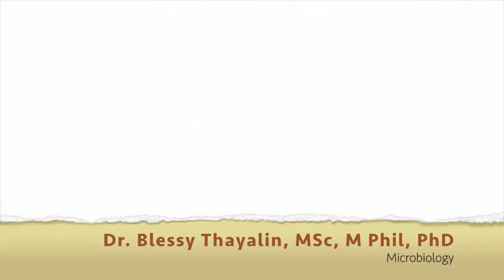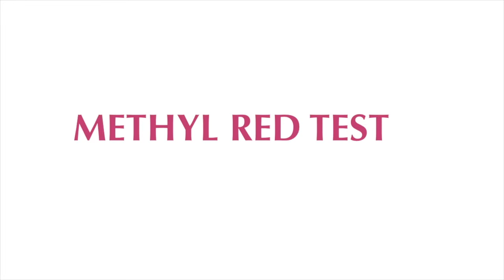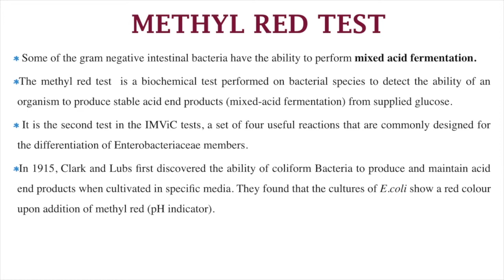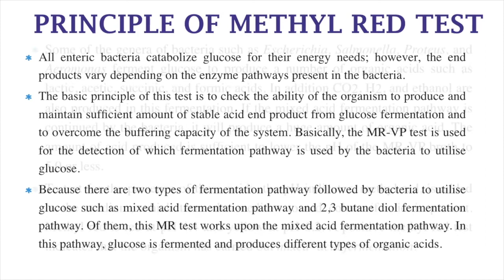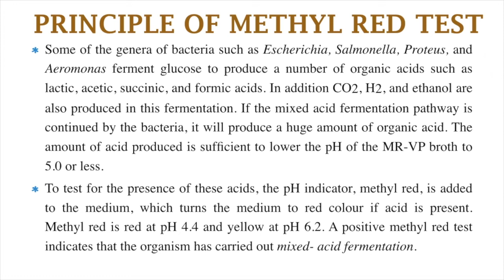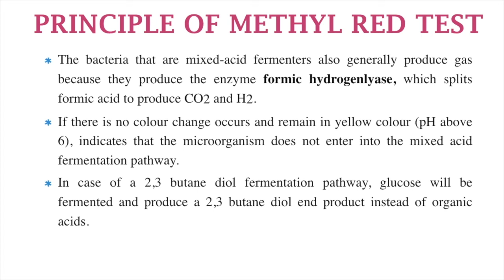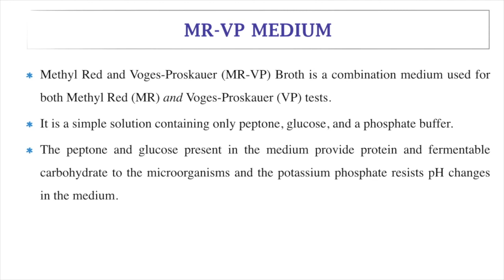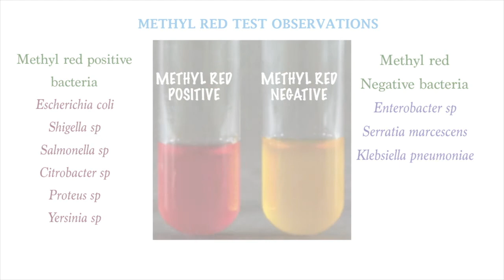Methyl red test / principle, procedure and observations / Biochemical tests / Tamil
This video is about the principle, procedure, and observations of the Methyl red test.